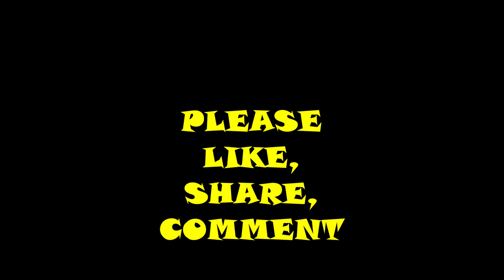JINSI YA KUPAKA FOUNDATION KWA NGOZI ZA MAFUTA